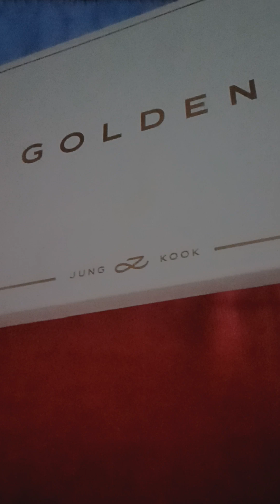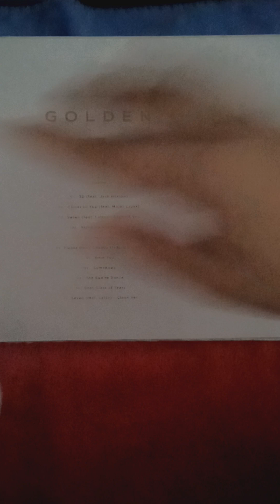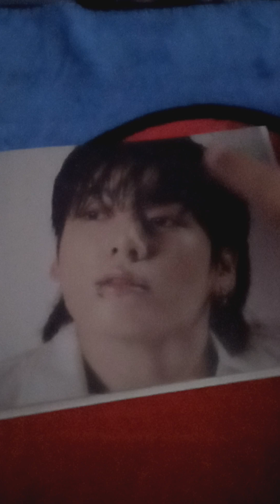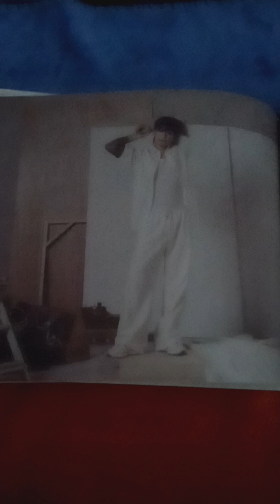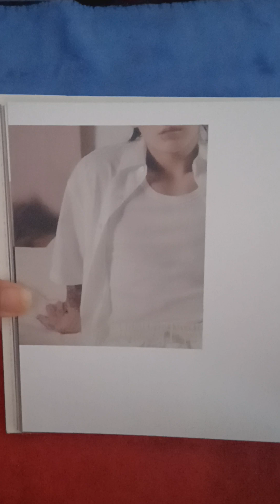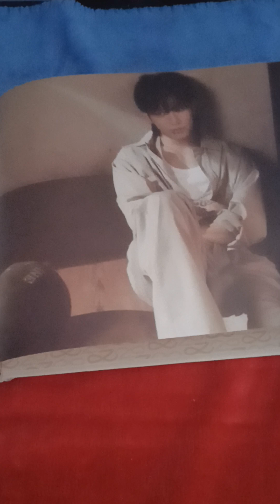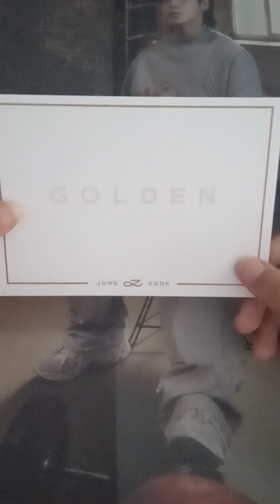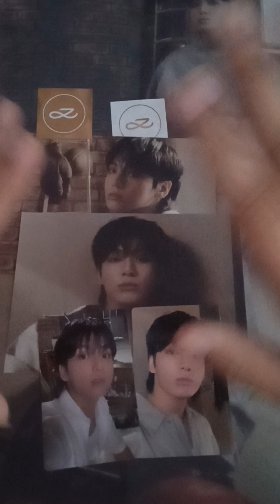Opening my Jungkook album with me !!!!!!!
@Kawaiikpopqueen hehe I love this video damn jk he is so damn fine ass men right there 🤣😂🤭 I can't even stop looking at him so damn good 😅😍🥰😘❤️ I'm so happy that we both share our bias in BTS !